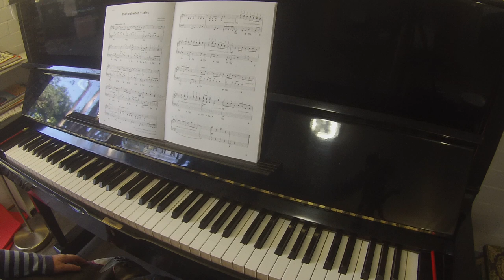What To Do When It Rains by Gareth Balch | Trinity College London piano grade 5 2015-2017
TEACHER DEMO

Almost ready to start grade 6?
Christmas music at gr 5 level